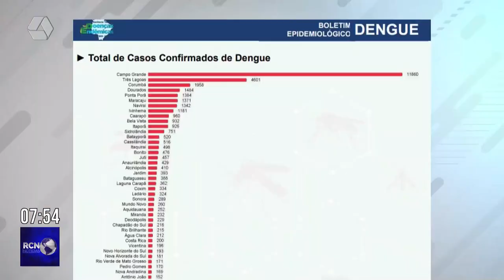Novo equipamento combate proliferação do mosquito aedes aegypti